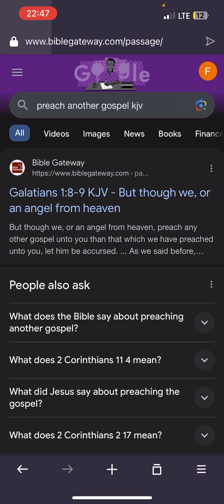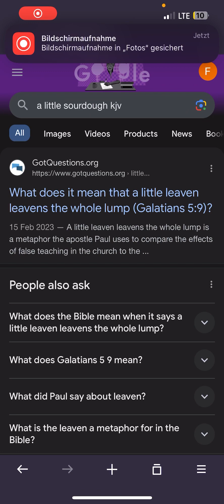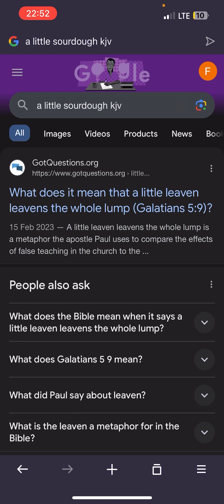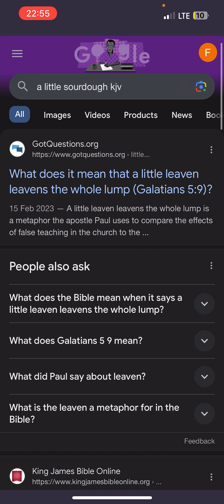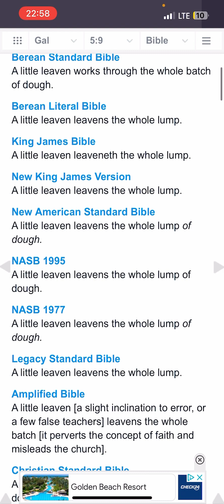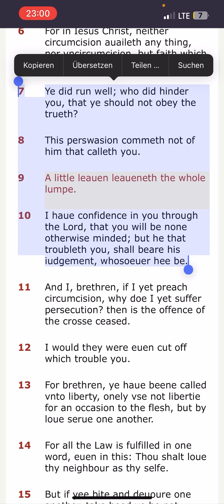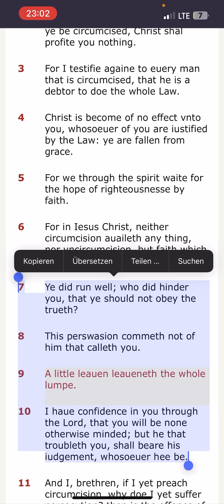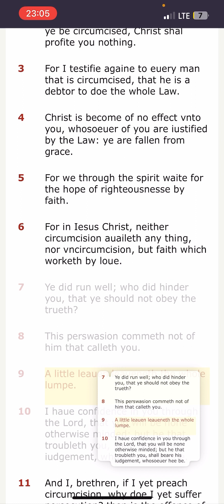T H A T ⠀ L I L ⠀ L E A V E N